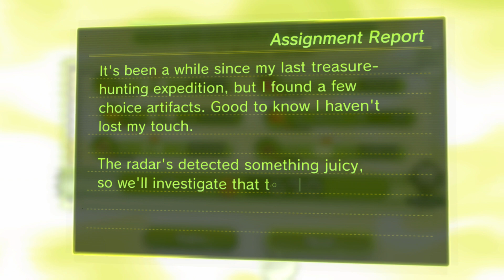STANDOUT NEW FEATURE - OLIMAR'S ASSIGNMENTS | PIKMIN 3 DELUXE PLAYTHROUGH GAMEPLAY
Olimar’s Comeback, a newly-added series of epilogue levels.

Olimar’s Comeback tells the tale of Captain Olimar returning to the planet to repair his misbegotten spaceship, the S.S. Dolphin.

Unlike the main game, which lets you go at your own pace over a series of days and weeks, Olimar’s Comeback features individual levels, each with their own time limit.

Faster times will award medals and badges, but if you happen to run out of time on a single level, you’ll have to start it all over again.

These levels aren’t very long, mostly taking around 10 to 12 minutes, but in that short span there’s a lot that can go wrong.

I really have to make sure that I can complete the level’s goals before time runs out.

Let's collect food and save Koppai from danger! It's a story of the big adventure with Pikmin.

Meanwhile, a certain duo is hard at work on an important mission.

It's the story happening behind the "Story".

Once again, Captain Olimar and his subordinate, Louie, set foot planetside to save Hocotate Freight from bankruptcy!